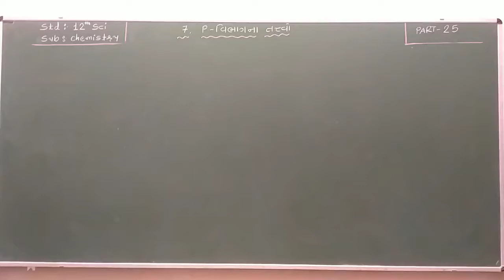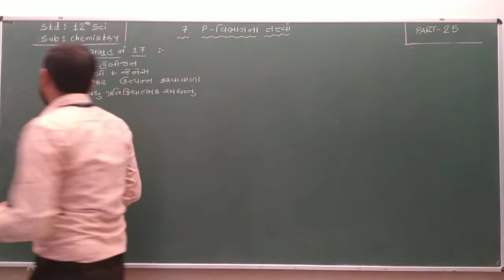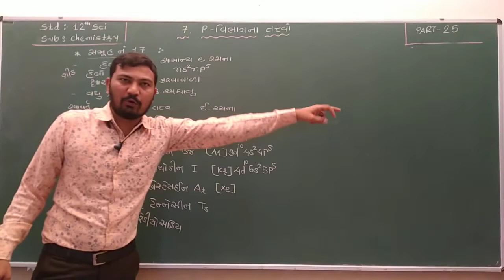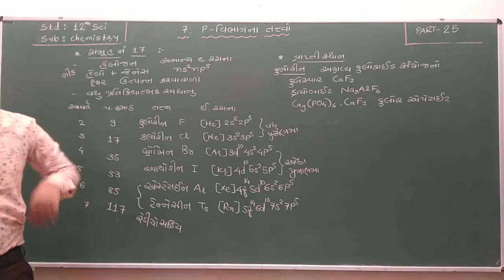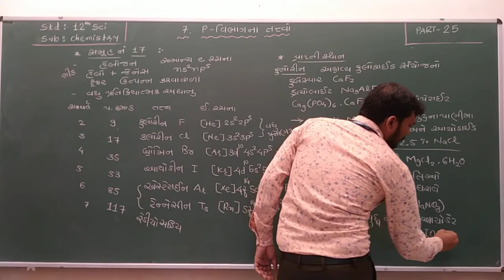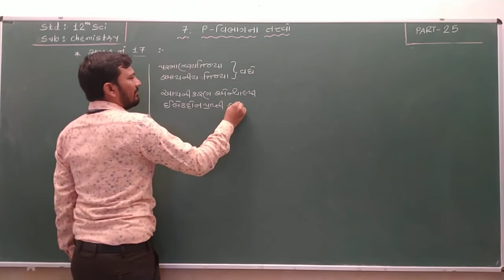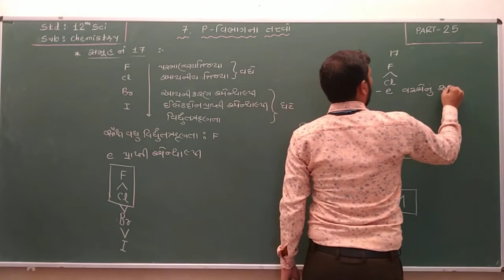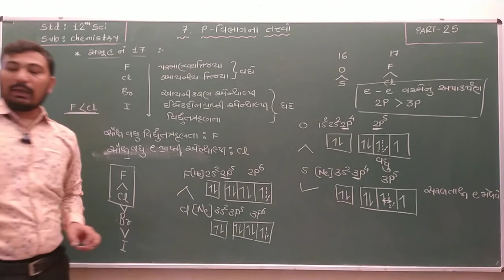Std 12Sci | Chemistry | Chapter 7 | Part 25